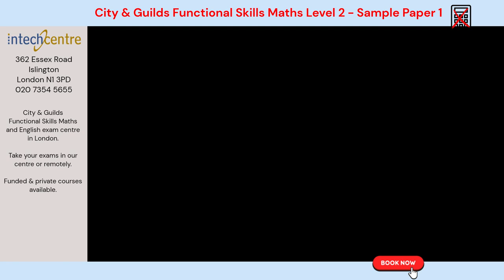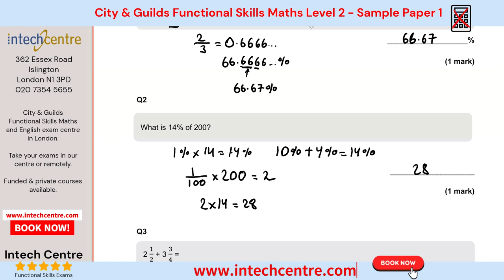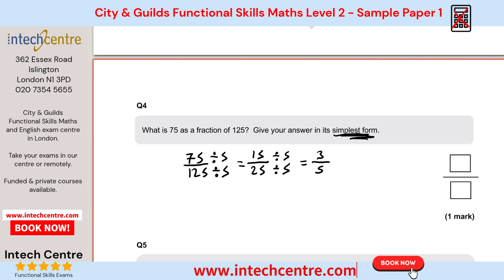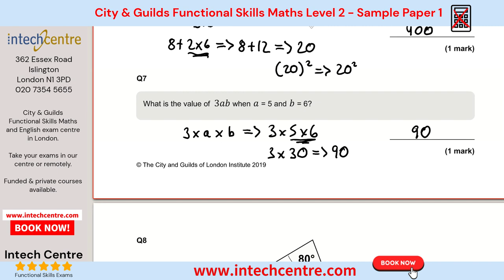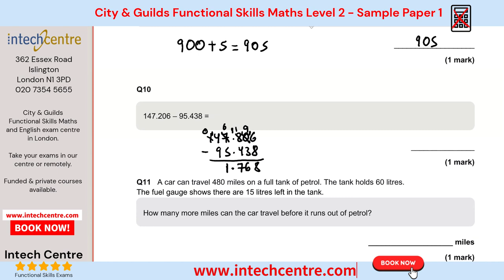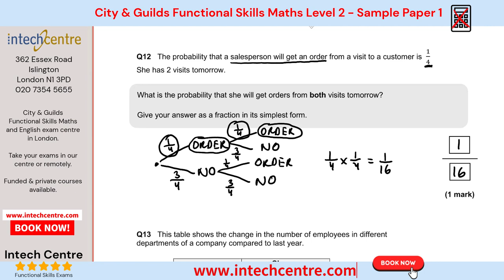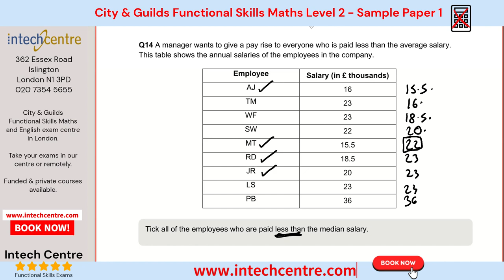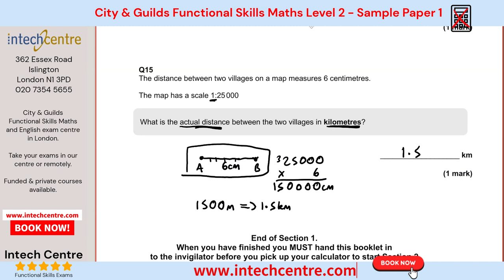City & Guilds Functional Skills Maths Level 2 Sample 1 non calculator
​ @Intech Centre

City & Guilds Functional Skills Maths and English Level 1 and 2 Past Papers – PREPARED BY INTECH CENTRE

Functional Skills Maths and English Exam Centre in Central London

Intech Centre
362 Essex Road
Islington
London N1 3PD

This is a City & Guilds Functional Skills Maths Level 2 Exam Sample

This video is prepared by Intech Centre for guidance purposes only and in no way should be associated with City & Guilds. We created various videos to help you prepare for the City & Guilds Functional Skills English and Maths Level 1 and 2 exams. Please make sure you watch all of our videos as well as the Maths Familiarisation Test.

Intech Centre provides funded Functional Skills English and Maths Level 2 qualifications as well as private courses and exams.

Functional Skills English & Math COURSES: We provided funded, partially funded and private Functional Skills Maths and English courses. You can be assured that our e-learning programmes or funded provisions will be suitable for your needs. We are based in Islington, London and we are open Monday to Friday 9:30 am until 6:00pm and Saturdays 10:00am until 2:00pm.

Functional Skills English & Maths Level 2 EXAMS: We provide City & Guilds private Functional Skills Maths and English Level 2 exams every Monday, Wednesday, Friday and Saturday. Please note that we provide the Functional Skills Maths Level 2 and Functional Skills English Level 2 exams in London:

Intech Centre
362 Essex Road, Islington, London N1 3PD